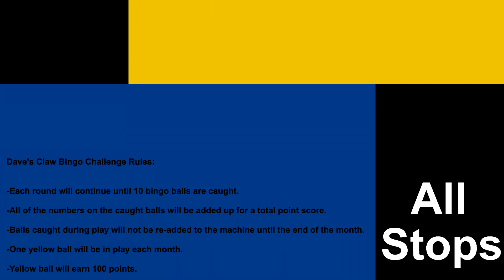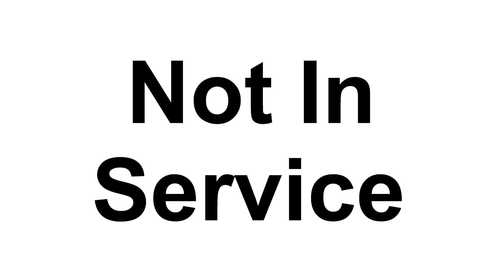Dave's Claw Bingo Challenge-4